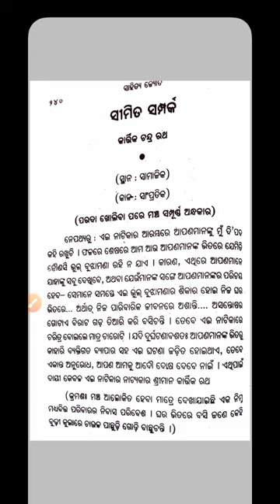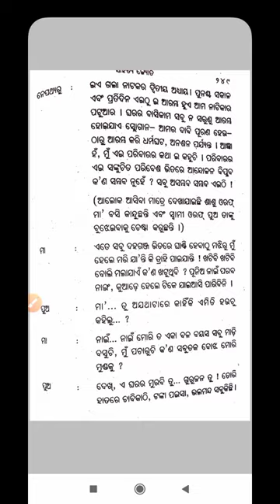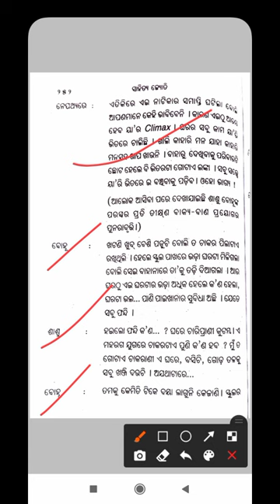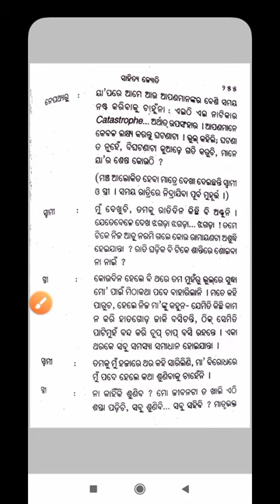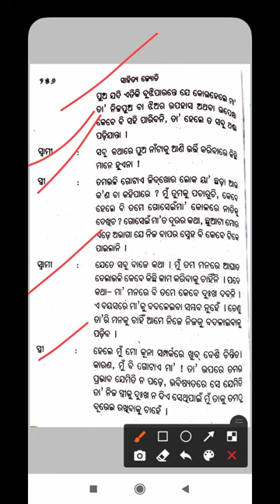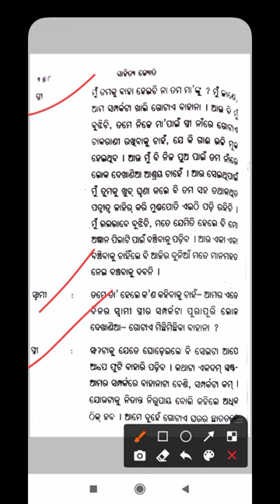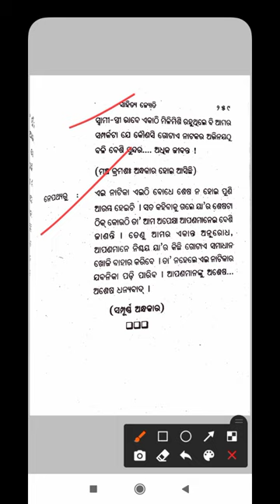Simita Samparka/Nataka 2022-23/+2 1st year complesory MIL Arts/Com/Sci